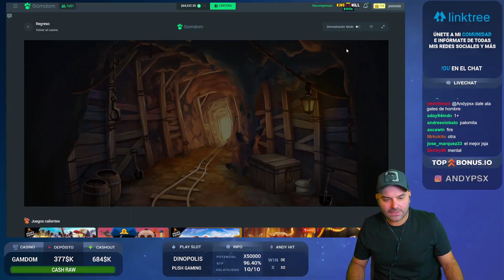REMANDO LA FIRE IN THE HOLE + XWAYS HOARDER BONUS BUY